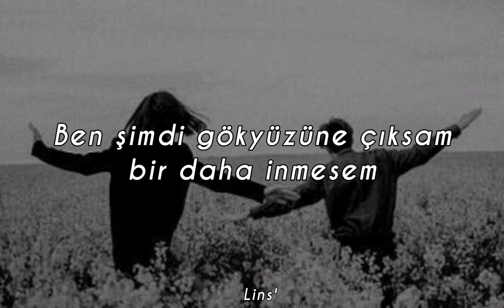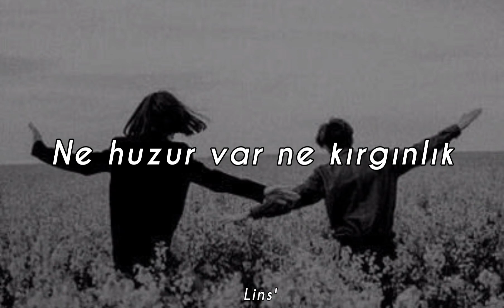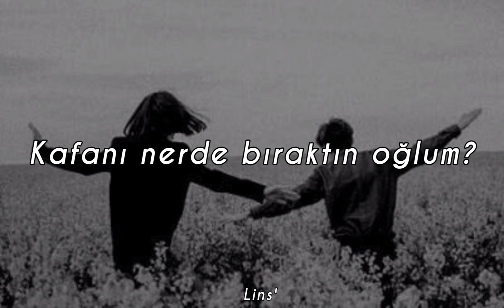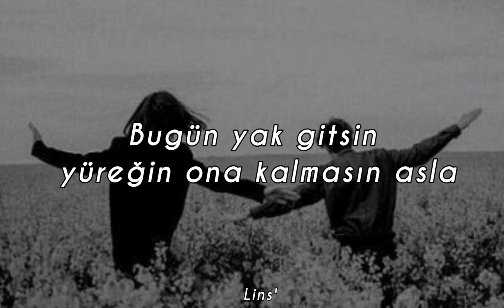Bağzıları ~ Yak Gitsin (Sözleri)